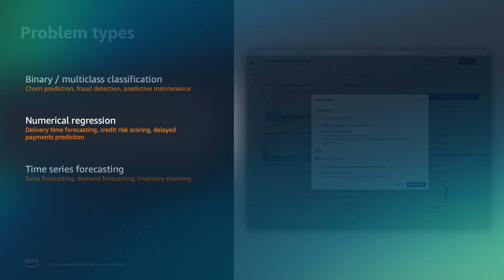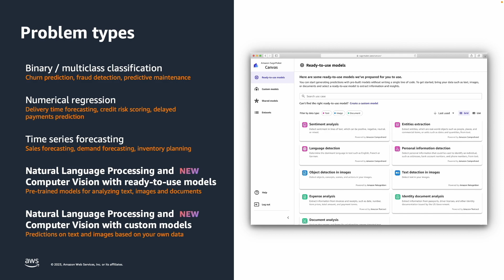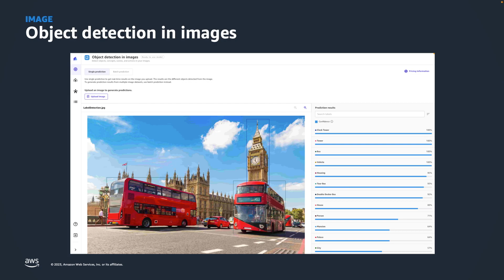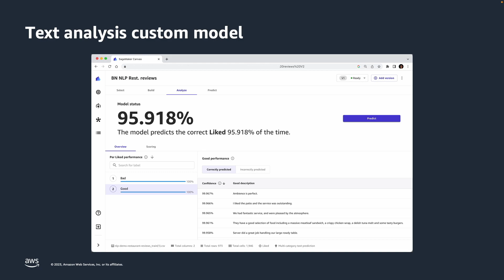Introducing Amazon SageMaker Canvas support for CV and NLP | Amazon Web Services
Amazon SageMaker Canvas expands access to machine learning (ML) by providing business analysts with a visual interface that allows them to generate accurate ML predictions on their own—without requiring any ML experience or having to write a single line of code. In this video, you'll learn how you can use SageMaker Canvas to access ready-to-use models or create custom models for specific image or text classification use cases.